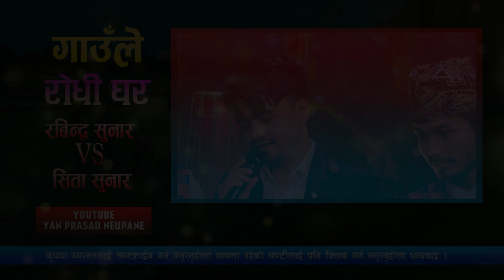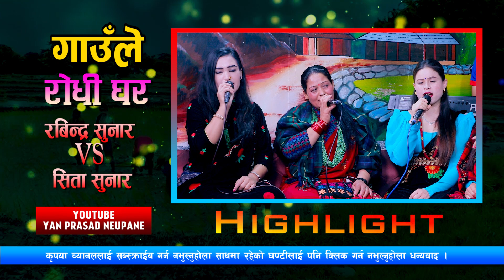माया लगाउन खोजेका रबिन्द्र र सिताको उमेर नमिलेपछि तनाबमा | Rabindra VS Sita | New Live Dohori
यान प्रसाद न्यौपाने युटुब मार्फत प्रसारण हुने कार्यक्रम गाउँले रोधि घरलाई आशा छ असाध्यै माया गर्नुहुने छ । हाम्रा हरेक भिडियो हेरेर लाईक सेयर गर्न नभुल्नुहोला साथै सुझाव सल्लाहको तथा प्रतिक्रिया कमेन्टमा लेख्नुहोला र च्यानल सब्सक्राईब पनि गरिदिनुहोला ।
धन्यवाद ।
Audio Credits:-
Song:-  जुनेली रातैमा  || Juneli Rataima
Vocal:- Laxmi Neupane & Indra GC
Lyrics :- Badri Pangeni

Live Dohori Singer:
♬Rabindra Sunar
♬ Sita Sunar
Musician Team
♬   Ishwori prasad Bhusal - Madal
♬   Gobinda pariyar - Madal
♬  Khem Rana Magar - Dholak
♬   Pritam Magar - Oct Pad
♬  Pramesh Ghimire - Harmoniyam
♬  Rajesh Gandharba- sarangi